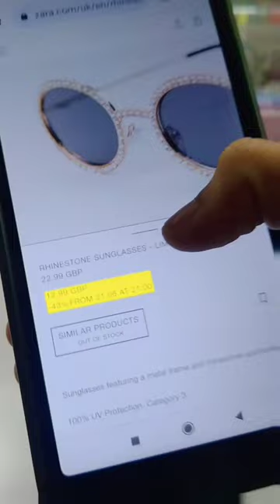Diy Zara's rhinestone sunglasses